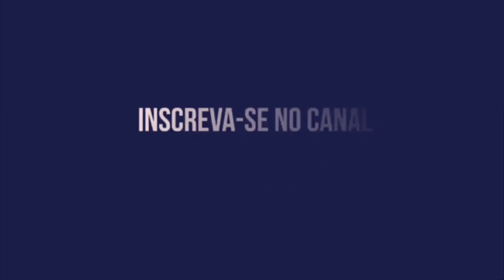THIAGO NEVES É CRAQUE!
THIAGO NEVES É CRAQUE, É TALENTO, É JOGADOR DO SPORT
Click no link e assista o vídeo na íntegra